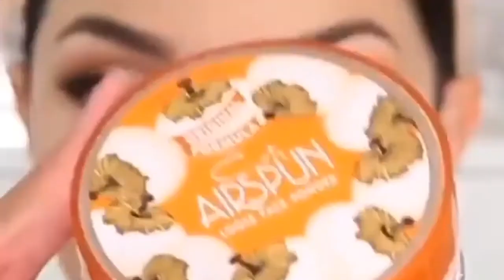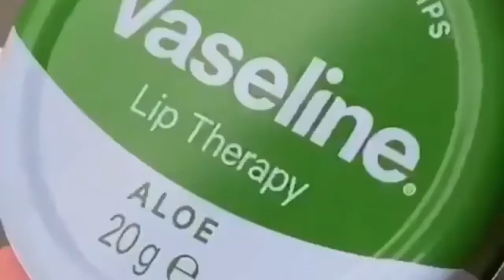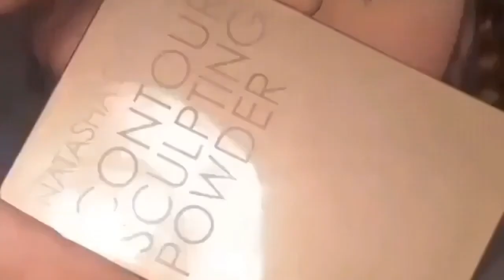New Makeup Tutorials Compilation |Best Makeup 2021, Beauty MaKeup Parte 2